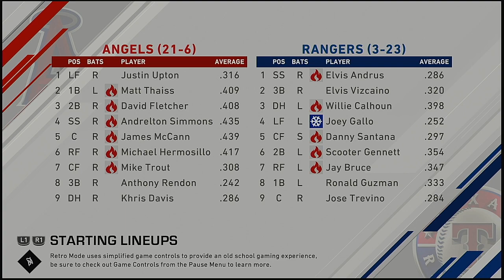MLB 2021 Season 4 24 2021 Los Angeles Angels @ Texas Rangers